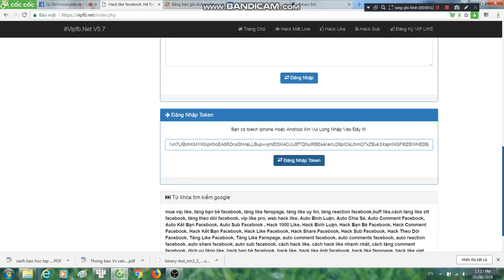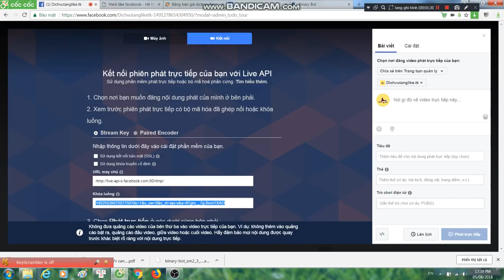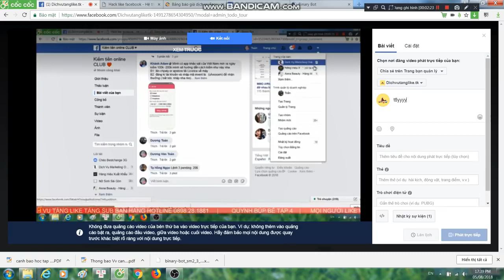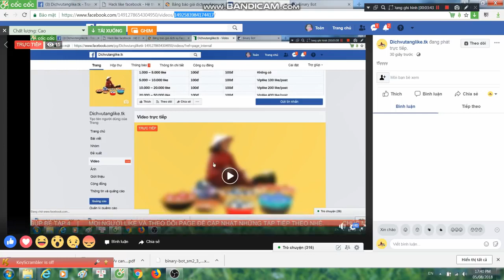Cách tăng like và view...